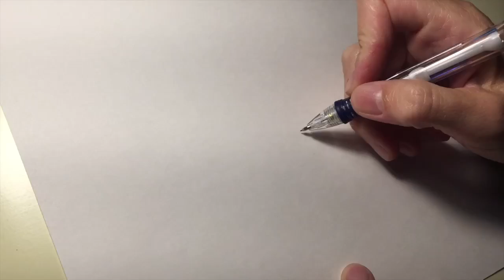Content Kraken drawing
"Content Kraken" for Chris Weber. A Hundred Dollar Dawing It was a nightmare getting the video from my iPhone to my desktop, thanks to Apple's garbage tools and worthless "Photos" app, and general approach to hiding files. We couldn't even find the file using Terminal. I ended up making new, smaller duplicate videos on my phone and importing them via Image Capture, but not until long after I'd developed a terrible headache and hatred of life. And yes I have Dropbox, but the original video was apparently "too long" for it to upload. When Dropbox can't get the #@!&% video, you have to use other tools. Which fail one after another, because Apple.